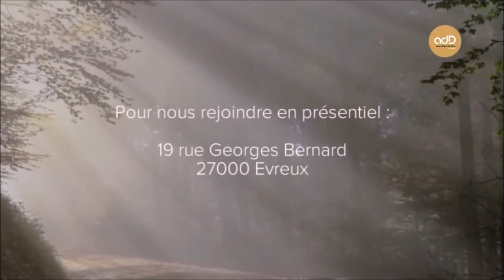Les silences de Dieu: Pourquoi ?: Pasteur Jean Pierre Perrin